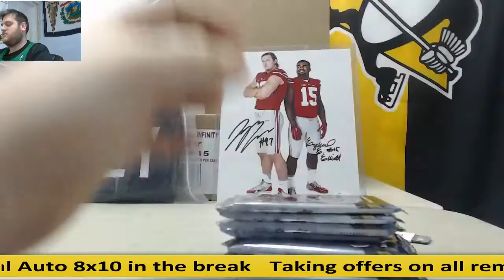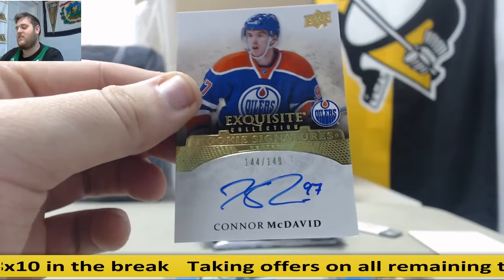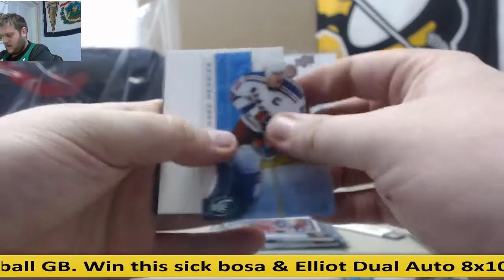Jhouston-2015-16 Upper Deck Ice HK Live Break